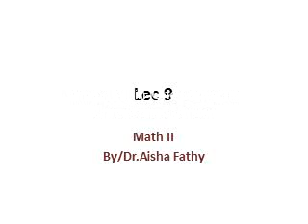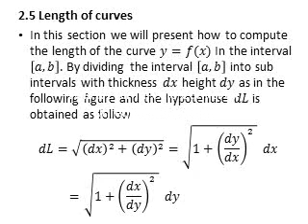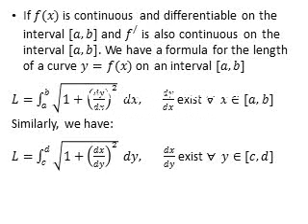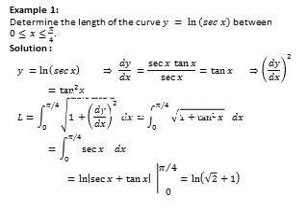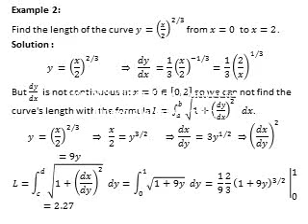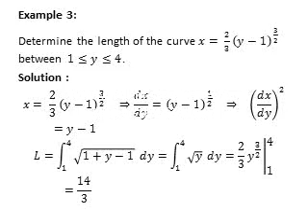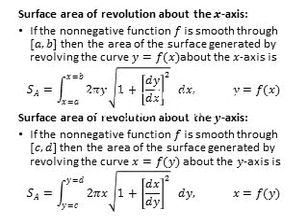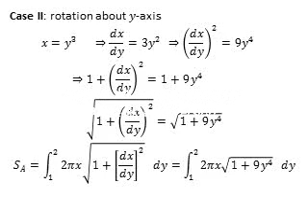Dr. Aisha fareed - Math II - FRB 102 - Lec 9